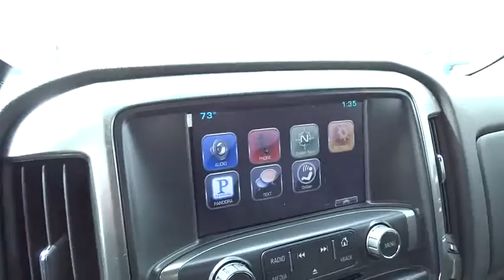2015 Chevrolet Silverado 1500 San Antonio, Houston, Austin, Dallas, Universal City, TX C51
2015 Chevrolet Silverado 1500
2015 Chevrolet Silverado 1500 LT - Stock#: C51606 - VIN#: 3GCPCREC2FG294891

Gunn Chevrolet
12602 IH 35 North